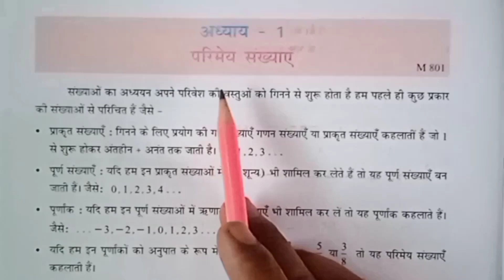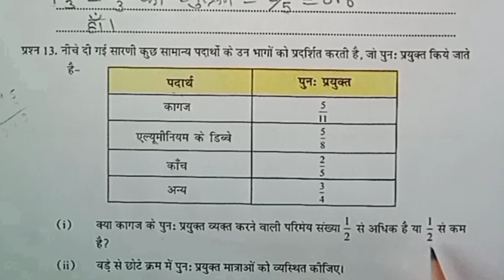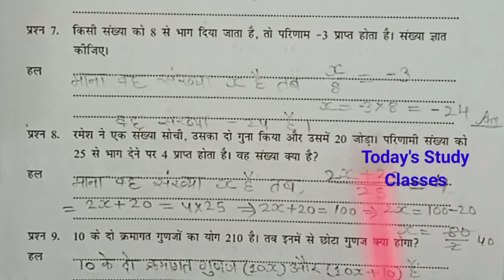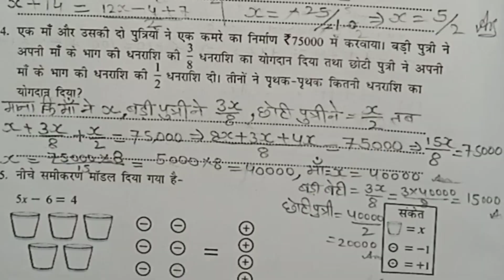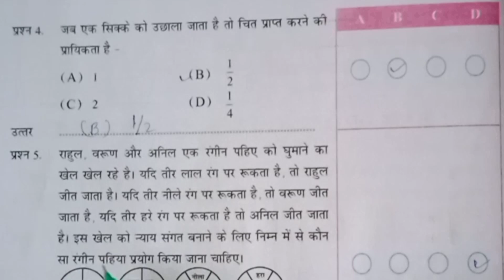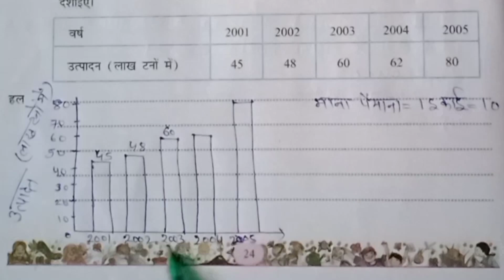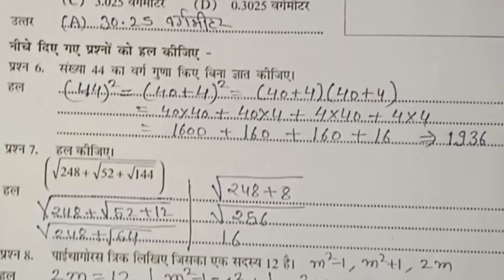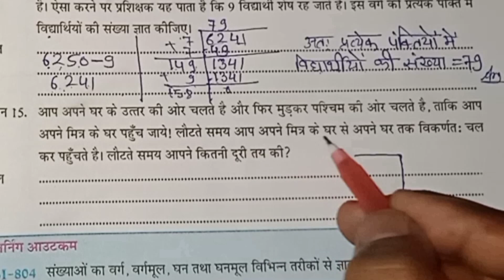एटग्रेड अभ्यास पुस्तिका कक्षा 8 गणित | 2024-25 नई किताब | At grade abhyas pustika ganit class 8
एटग्रेट अभ्यास पुस्तिका कक्षा-8 गणित | 2024 नई किताब |At grad abhyas pustaka

at pustika kaksha 8 Ganti
8 grade Abhyas pustika kaksha 8 Ganti
Ganit kaksha 8 atganit kaksha 8@yahos pustika
at Abhyas pustika kaksha 8 Ganit 2024 25
8 grade Abhyas pustika kaksha 8 Ganit 2024 25
at grade class 8 mathe
a great Abhyas pustika Ganti
ganit Abhyas pustika
8 grade Abhyas pustika kaksha aathvi 2023
atgrade abhyas pustika ganit kaksha 8 adhyay 1
atgrade abhyas pustika ganit kaksha 8 adhyay 2
atgrade abhyas pustika ganit kaksha 8 adhyay 3
atgrade abhyas pustika ganit kaksha 8 adhyay 4
atgrade abhyas pustika ganit kaksha 8 adhyay 5

कक्षा 8 एटग्रेट अभ्यास पुस्तिका गणित
गणित कक्षा 8 8 ग्रेड अभ्यास पुस्तिका
ऐठ ग्रेड अभ्यास पुस्तिका कक्षा 8 गणित
एड ग्रेड अभ्यास पुस्तिका 2024 25
ऐठ ग्रेड अभ्यास पुस्तिका गणित कक्षा 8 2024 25
कक्षा 7 गणित एडवर्ड अभ्यास पुस्तिका 2024 25
एटग्रेड अभ्यास पुस्तिका गणित कक्षा 8 अध्याय 1 2024
एटग्रेड अभ्यास पुस्तिका गणित कक्षा 8 अध्याय 2 2024
एटग्रेड अभ्यास पुस्तिका गणित कक्षा 8 अध्याय 3 2024
एटग्रेड अभ्यास पुस्तिका गणित कक्षा 8 अध्याय 4 2024
एटग्रेड अभ्यास पुस्तिका गणित कक्षा 8 अध्याय 5 2025